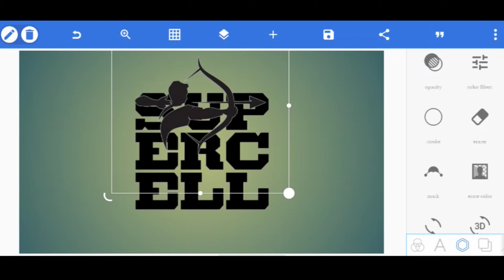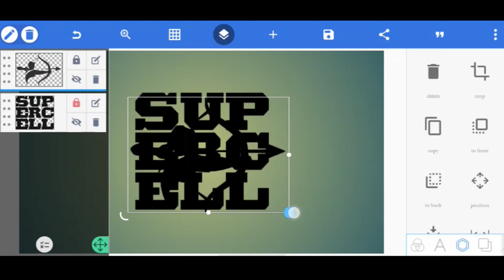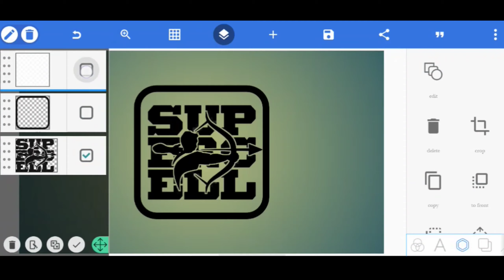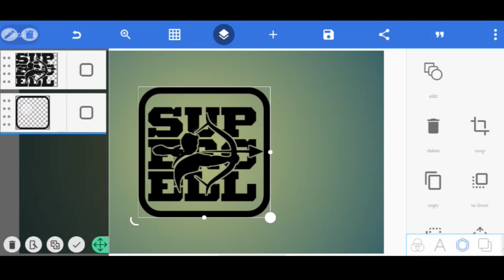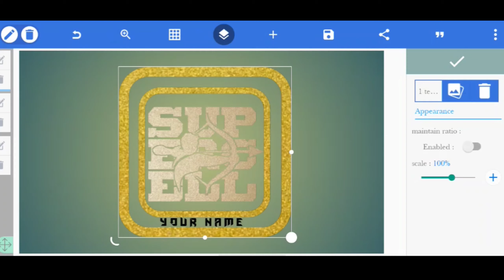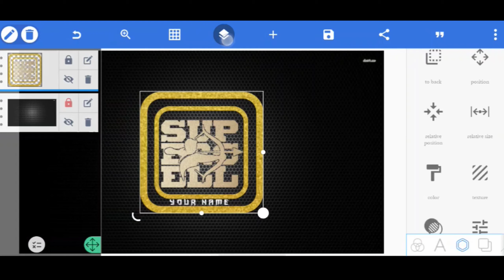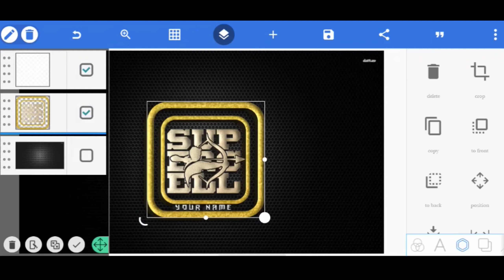How To Make Gaming Logo in Pixellab | How To Make Gaming Logo in Android | Pixellab Logo Tutorial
A logo (abbreviation of logotype,[4] from Greek: λόγος, romanized: logos, lit. 'word' and Greek: τύπος, romanized: typos, lit. 'imprint') is a graphic mark, emblem, or symbol used to aid and promote public identification and recognition. It may be of an abstract or figurative design or include the text of the name it represents as in a wordmark.

Tag's ➡️
1. gaming logo
2. gaming logo pixellab
3. how to make gaming logo
4. how to make gaming logo on android
5. pixellab
6. how to make gaming logo in pixellab
7. gaming logo tutorial
8. logo gaming
9. pixellab logo design
10. gaming logo design
11. gaming logo design tutorial in pixellab | uragon tips
12. pixellab tutorial
13. free fire gaming logo
14. how to make logo on android
15. pixellab gaming logo
16. pixellab gaming logo tutorial
17. gaming logo tutorial in pixellab
18. gaming logo design pixellab
19. logo design
20. pixellab logo
21. logo